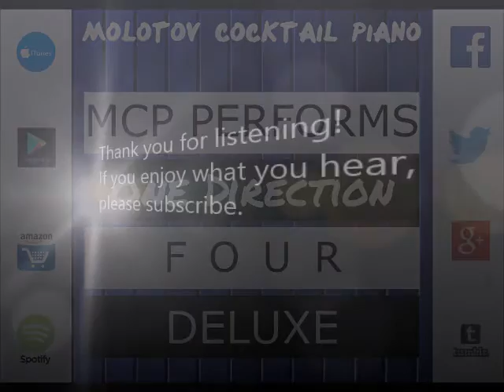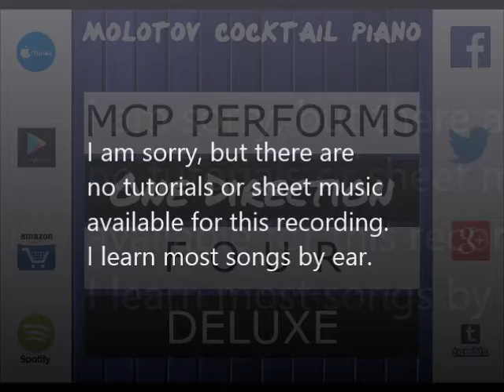Steal My Girl - One Direction [tribute cover by Molotov Cocktail Piano]